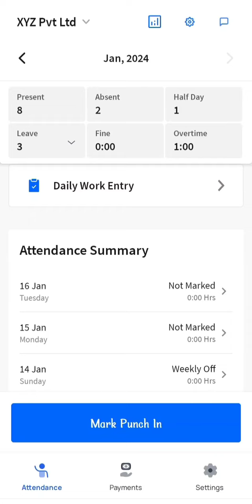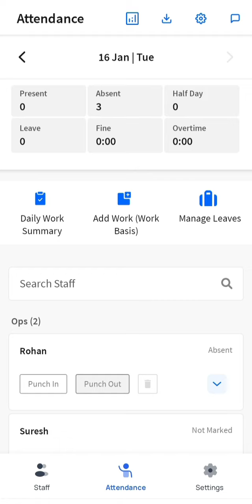How to manage Daily work entry | PagarBook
Master the art of managing daily work entries with PagarBook's user-friendly interface. This tutorial guides you through the process step-by-step, ensuring efficient task management and accurate time tracking.